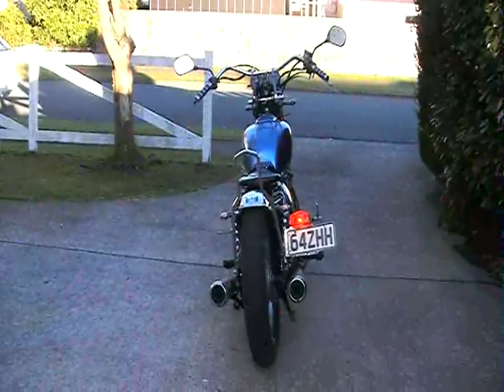cb250t 02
My cb250t converted for warrant time